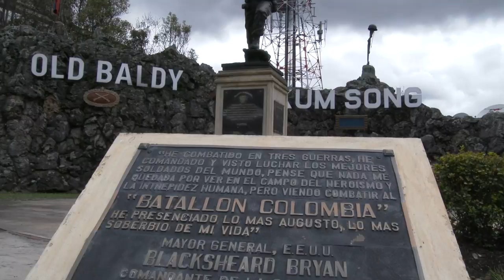Homenaje a los Héroes de Corea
El ministerio de Defensa, a través de la Dirección del Centro de Rehabilitación Inclusiva –CRI- rinde un homenaje a los veteranos de la guerra de Corea, quienes participaron hace 68 años en ese conflicto internacional.